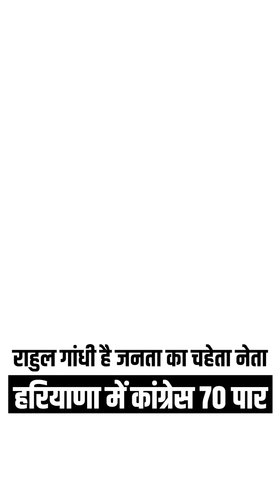हरियाणा में कांग्रेस 70 पार !congress